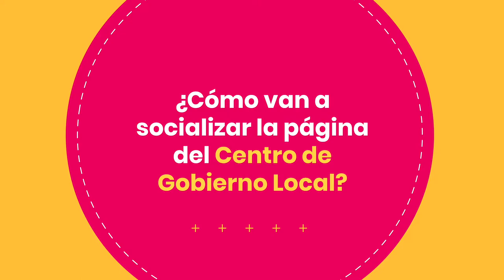La información del CentroDeGobiernoLocal a tu alcance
Hacer seguimiento y veeduría a la inversión de las obras locales es fácil, rápido y está al alcance de todos.

Con el CentroDeGobiernoLocal avanzamos hacia la inclusión y la transparencia.✅